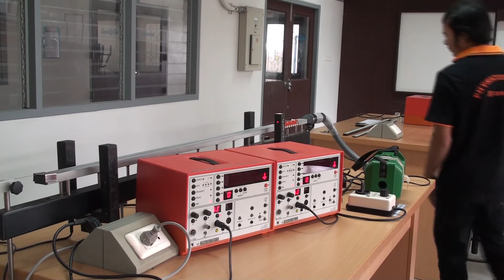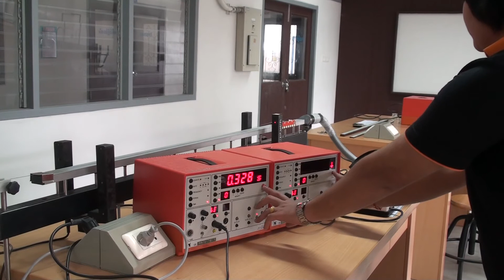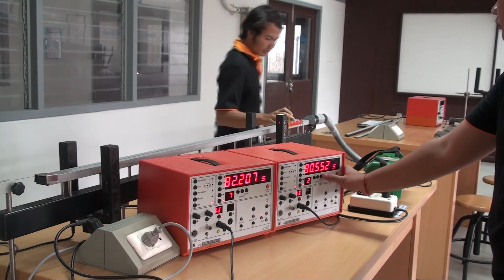การเคลื่อนที่แบบเส้นตรงในแนวราบ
ปฏิบัติการ การเคลื่อนที่แบบเส้นตรงในแนวราบ ( VDO by Witchuda Pasom) สาขาวิชาฟิสิกส์ มรภ.สกลนคร